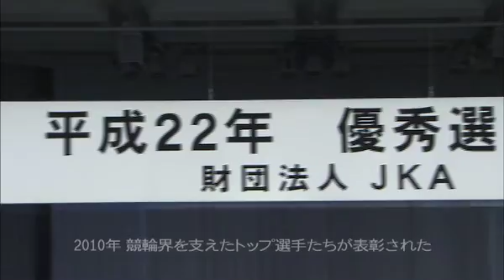2010年 競輪優秀選手表彰【シクロチャンネル】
2011年２月16日に東京都内で行われた2010年度優秀選手表彰式。最優秀選手賞に輝いたのは、KEIRINグランプリ2010を制した村上博幸選手。その他、昨年の競輪界を牽引したトップ選手たちが表彰され、新年度のレースへ向け決意を新たにした。